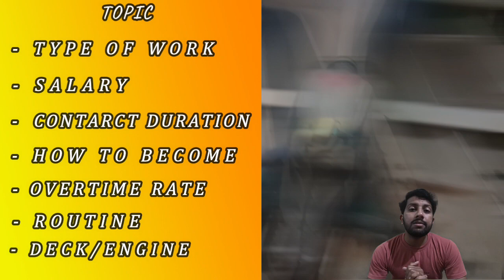Merchant Navy Pumpman | Pumpy Merchant Navy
this video is made for education perpose only...

hello friends
 todays video is about what actions you have to take during man overboard it means when person falls into water Accidently from ship that is a 1 kind of man overboard situation on ship..  so you have to release a mob marker so what is the location of mob marker anf how to release that mob marker all the information you will get in this video..  and in this video i have shown you what is Williamson turn and what actions bridge team will take..  so what the full video and you will get idea for the mob.. so thanks for watching my videos...

How Do I Book A STCW Refresher Course Online | Course Booking In Asha Marine | Upload Documents

How Do I Get My STCW Certificate Online | DG Shipping Certificate  Download Online | COP Download

seaman provident fund|seaman pf check|how to check seafarers pf|online pf check

Why People Quit Merchant Navy|Merchant Navy Quit Reason|Difficulty On Ship|Job Quit

How To Make Eye Splice On Rope|Eye Splice On Rope|Eye Splice Practice At Home|3 Strands Eye Splice

Funny Names On Ship|Code Name On Ship|Private Sign On Ship|Merchant Navy Funny Name

How To Renew Grab Line In Life Buoy|Life Buoy Main Grab Line Kiase Daale|LifeBuoy|Grab Line

Anchor Watch|Things To Keep In Mind During Anchor Watch On Ship|Anchor Watch Round|1K Special

2021 Offshore Shipping Company In Mumbai|Best Offshore Company|Tugs, Supply Vessels Rigs Offshore

Drydock|Container Ship Drydock|China Drydock

Petty Officer In Merchant Navy|Who Is Petty Officer On Ship?